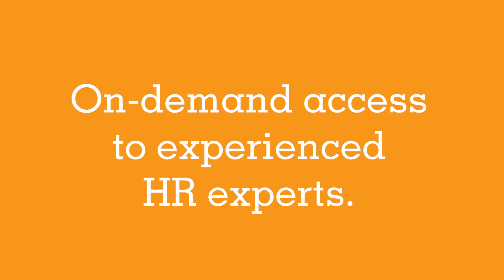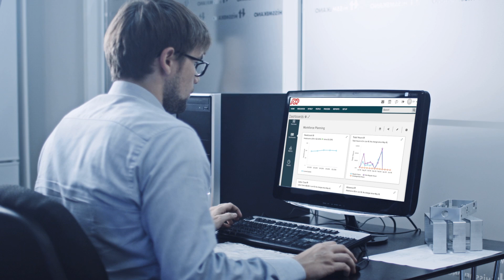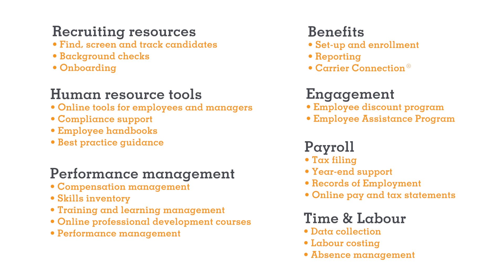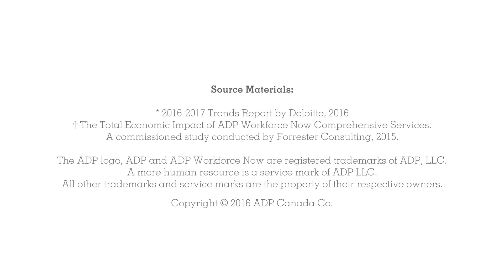ADP - Best in Class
With ADP Workforce Comprehensive Services, technology, processes and people work in tandem to deliver an optimized HR solution across your organization. From hired, to nearly retired, our modules will help you manage the life cycle of an employee every step of the way.